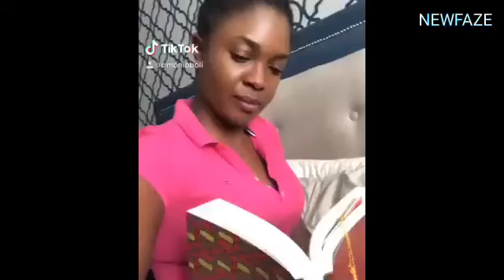WATCH Nollywood Actress Omoni Oboli, Husband, 3 Lovely Boys, Wealth + Many Things You Never Knew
We'd be talking about Omoni Oboli's biography, date of birth, early life, education, parents, siblings, husband, children, movies, businesses, net worth, houses, cars, social media handles and everything else you'd love to know about her.

Don't forget to drop us a comment and share to your friends.